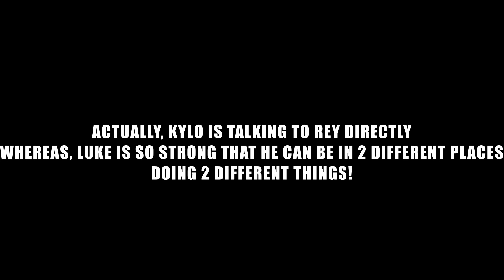Michael Myers vs Kylo Ren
Character assassination on the low? Reminds me of what they used to do to Van Damme.